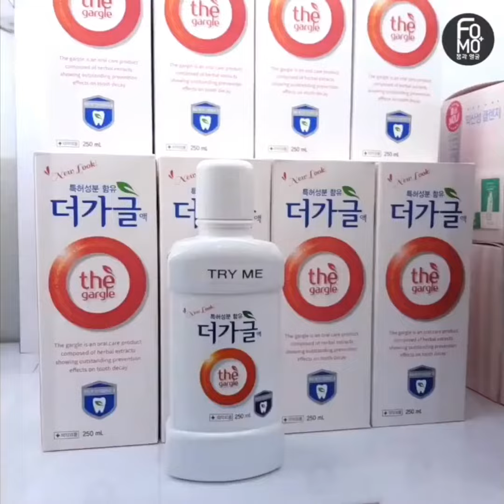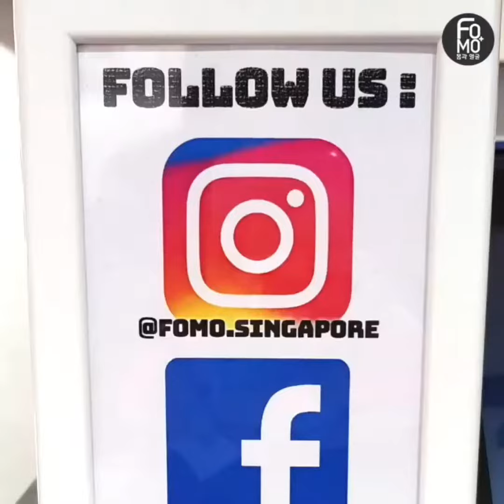FOMO SHOP AT BEDOK MALL #01-38!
ReiRei takes you for a tour at FOMO!!!